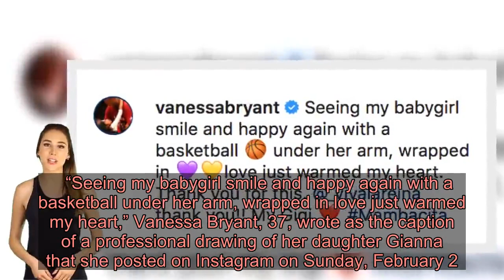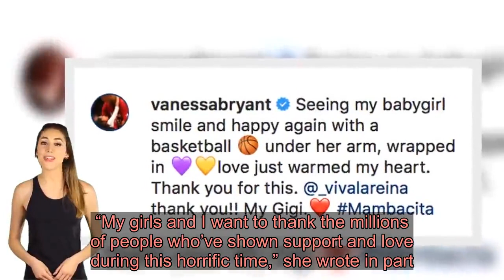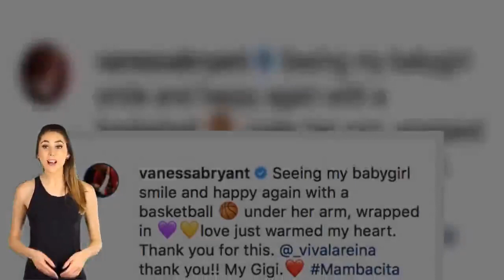Vanessa Bryant Shares Heartbreaking Tribute For ‘ Babygirl’ Gianna in Lakers # 24 Jersey: ‘My Gigi’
Thousands of fans got emotional all over again after Vanessa Bryant posted a gut-wrenching tribute to her late daughter Gianna on Instagram.    “Seeing my babygirl smile and happy again with a basketball under her arm, wrapped in love just warmed my heart,” Vanessa Bryant, 37, wrote as the caption of a professional drawing of her daughter Gianna that she posted on Instagram on Sunday, February 2. “Thank you for this @_vivalareina thank you!! My Gigi.” The portrait showed Gianna with a smile beaming from ear to ear while wearing her father Kobe Bryant’s legendary Los Angeles Lakers #24 jersey underneath a beautifully designed purple jacket. The artist in question spared no detail while creating this masterpiece as it also featured Gianna holding tightly onto a basketball, leaving fans in absolute hysterics in the comments section. “SO MUCH love from around the world for Gigi,” actress Olivia Munn, 39, wrote with a ton of purple and yellow heart emojis. Others who chimed in with their heartfelt words included Real Housewives Heather Dubrow and Kyle Richards, both 51, as well as Power star La La Anthony, 38.     The world has been in mourning over the past week after Kobe, Gianna and seven other people died in a helicopter crash in Calabasas, California on Sunday, January 26. Vanessa broke her silence about the devastating situation on Thursday, January 30, by sharing a treasured family photo of what looks like their last Christmas card pic together. “My girls and I want to thank the millions of people who’ve shown support and love during this horrific time,” she wrote in part. “Thank you for all the prayers. We definitely need them.”  “They were our beautiful blessings taken from us too soon,” she continued. “I’m not sure what our lives hold beyond today, and it’s impossible to imagine life without them. But we wake up each day, trying to keep pushing because Kobe, and our baby girl, Gigi, are shining on us to light the way. Our love for them is endless — and that’s to say, immeasurable. I just wish I could hug them, kiss them and bless them. Have them here with us, forever.”   Many celebrities have penned some truly amazing dedications for the Bryant family in the days following Kobe & Gianna’s untimely passing. “We will always love you, Kobe,” Nicki Minaj, 37, wrote on her Instagram on Saturday, February 1, next to a photo of a Mamba and Lakers jersey that had roses piled up beneath them. “May God grant your wife & family peace, strength and understanding. You were a star among stars. An icon among icons. The best even in the midst of the best. You supported artists, athletes, children… You made us proud. You shined. You did it. You win. You can rest now, King.”